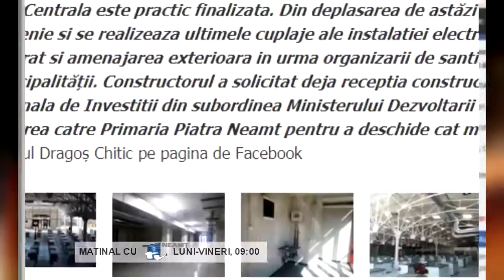PROMO MATINAL CU UNU GENERAL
DE LUNI PANA VINERI, "MATINAL CU 1 TV NEAMT", DE LA  ORA 09:00, CU CATALIN NACLAD!

imagine Mihai Sandu si Iulian Chiuariu
Editor imagine si Post Productie iulian Chiuariu